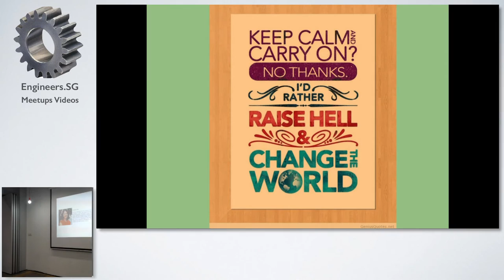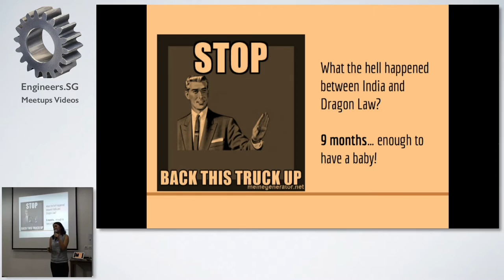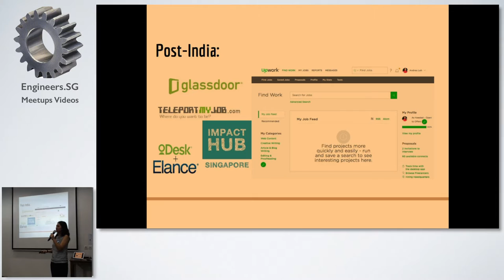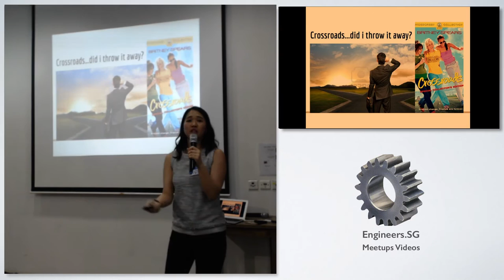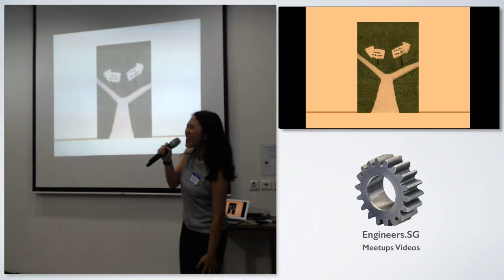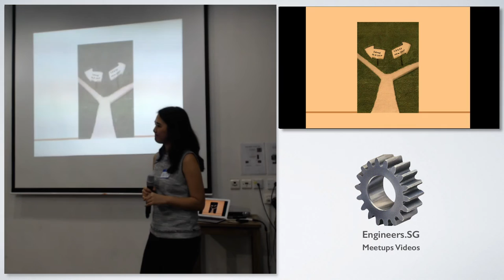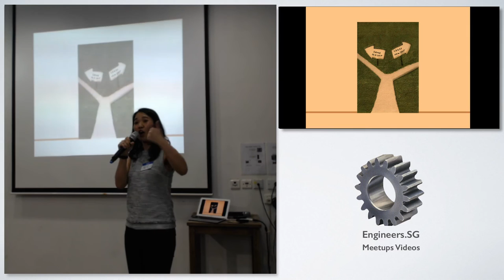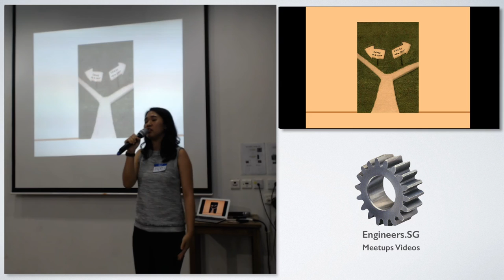Andrea Loh - Fuckup Nights Singapore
Speaker: Andrea Loh,  Dragon Law, runner-up on The Apprentice Asia, former litigator

Andrea emerged as the runner-up (out of 30,000+ applicants) in reality TV show The Apprentice Asia under AirAsia CEO Tony Fernandes. Her past 2 years were spent in Hyderabad, India, getting a mobile technology startup off the ground. She’s currently having a blast with legal technology start-up Dragon Law, drawing on her previous experience as a commercial litigator in Singapore. She adores puns, pop culture, and the Oxford comma.